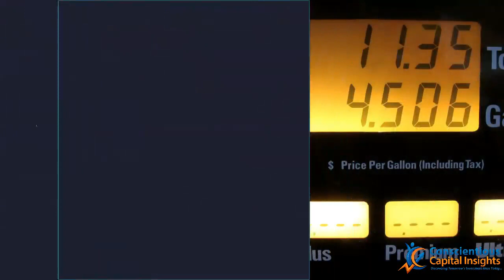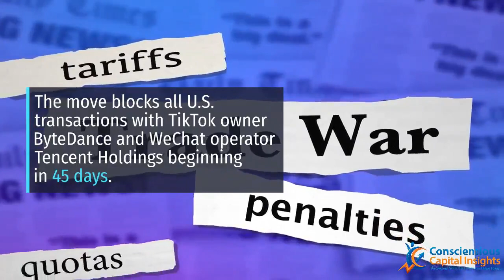CCI MORNING REPORT 8 7 2020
Stocks dropped out of the starting gate on Friday, despite stronger-than-expected July payrolls data, as the Nasdaq hit pause after a seven-day advance.

When it comes to trading, think in long-term over  short-term. Long-term investors are more successful than short-term traders.

General Time:  short-term plays means 1-3 days as much. Mid-term signals means 1-2 weeks. Long-term equals month or months. The greatest Investors look at a starting time frame of 3 to 5 years and in general this is the foundation we look at and share with our members.

Highly Recommended Resources

Vision Statement
Our company's vision is to be globally renowned as the number one minority empowerment company passionate about economic advocacy, financial growth, and social change. We strive to have a positive global impact on minority communities across the world.

Mission Statement
Our mission is to help people, especially minorities, attain financial freedom. We are committed to creating more minority entrepreneurs and contributing to both personal and economic development.

[Insert Article]